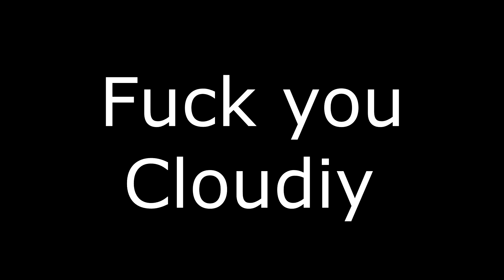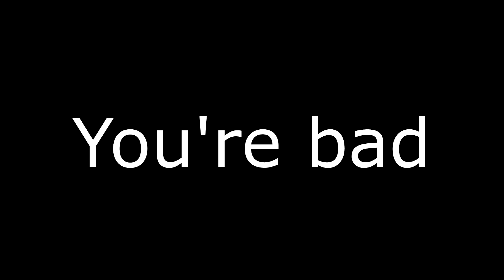c'L'oudiy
idk why the renders are so shit, i think its cuz i use shadowplay